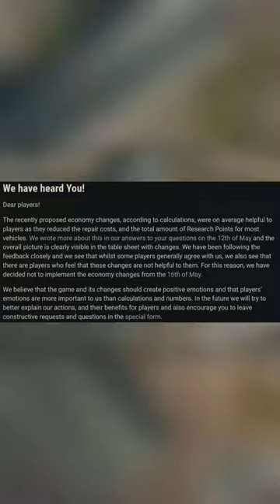Gaijin Listened To The Community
I wish Gaijin would do this more often. It might make War Thunder an even better game.

Sign up for War Thunder with my link and get 50 GE for free